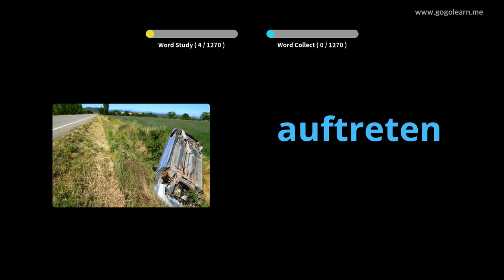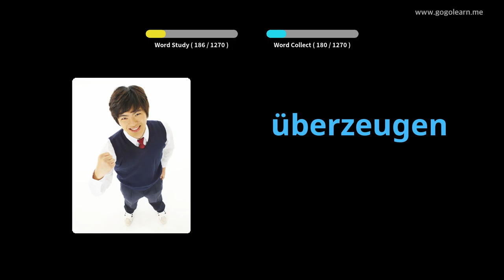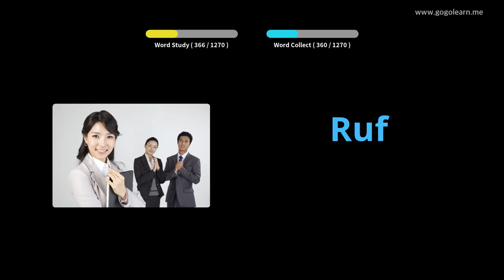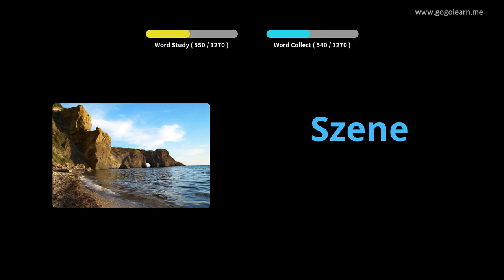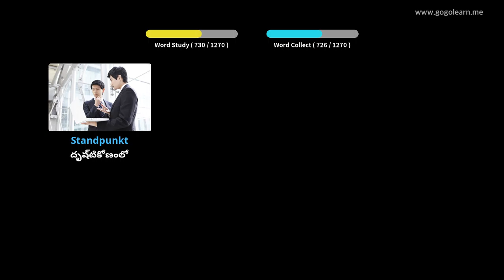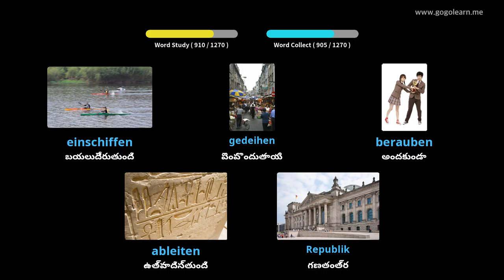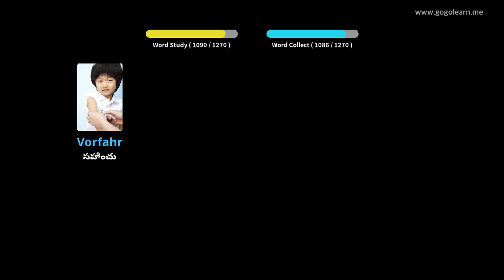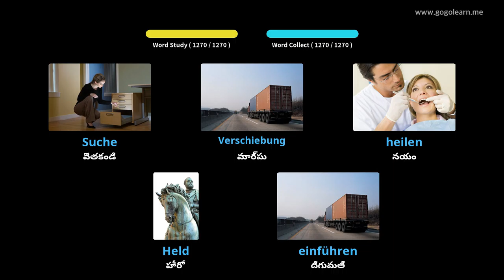జర్మన్ పదజాల విద్యార్థి |Golearn